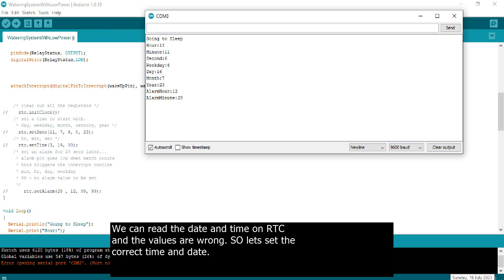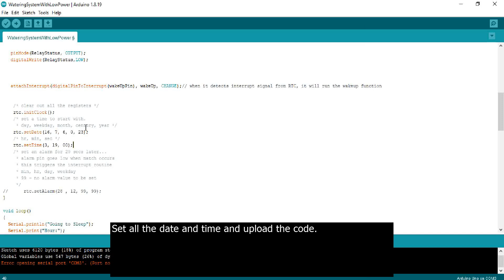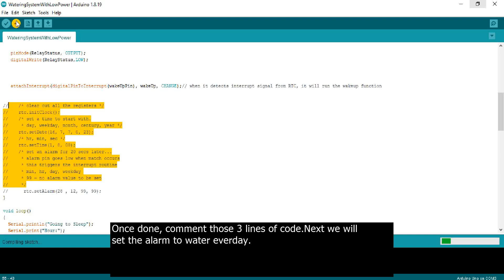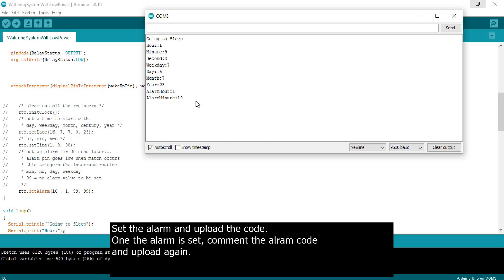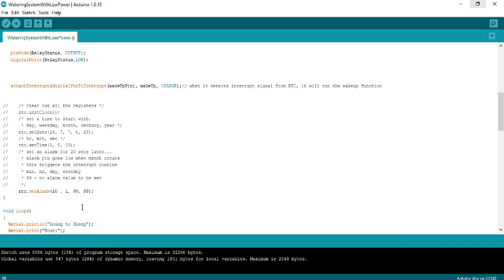Solar powered watering system with Arduino (EASY)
Hi friends , in this video I'll show you how to make a solar powered watering system with Arduino.

00:00 circuit connection
5:40 uploading code
9:50 completing the circuit
10:40 pump demo